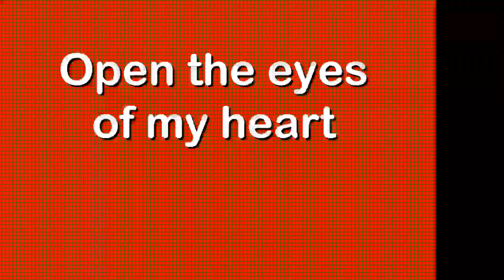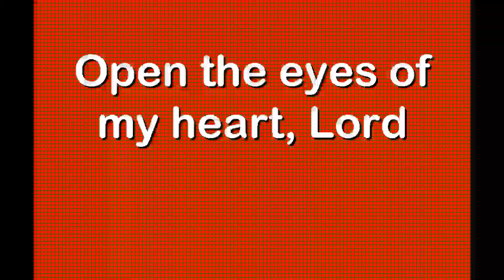Open The Eyes Of My Heart Kids Version w/lyrics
Worship video made for church service..
The video was created to give praise to God